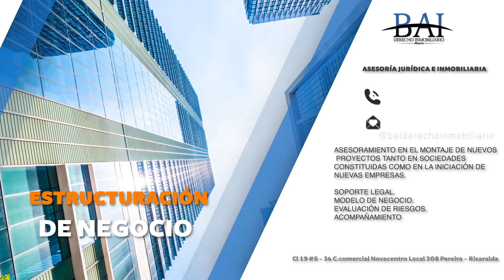BAI ASESORÍA INMOBILIARIA & JURÍDICA: En Pereira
BAI ASESORÍA INMOBILIARIA & JURÍDICA: Somos una Empresa Pereirana que ofrece Asesoría Inmobiliaria Integral, Administración de Propiedad Raíz, Venta, Préstamo en Hipoteca sobre Bienes Raíces, Asesoría Jurídica Inmobiliaria, Servicio Integral de Mantenimiento y Reparaciones Locativas. Déjanos acompañarte en el proceso de comprar la casa de tus sueños. Asesoría en Derecho Laboral.